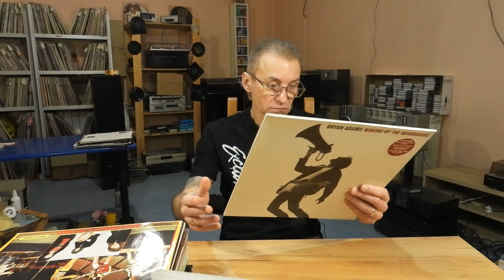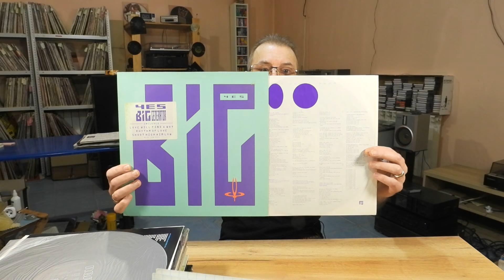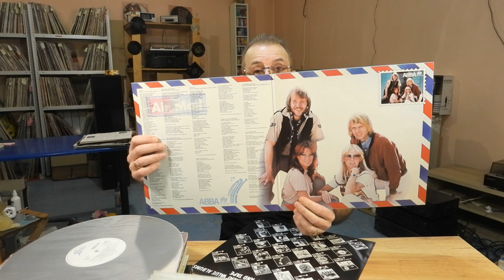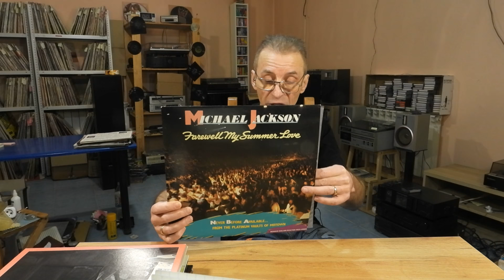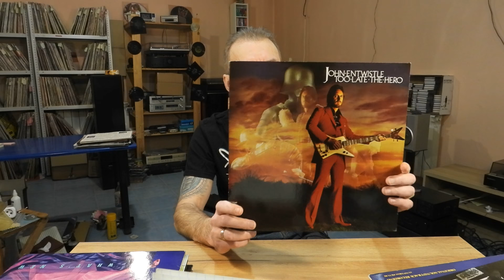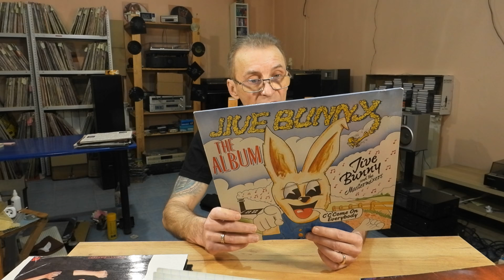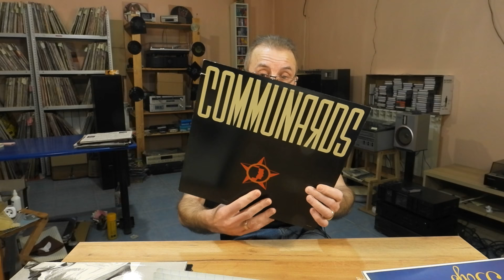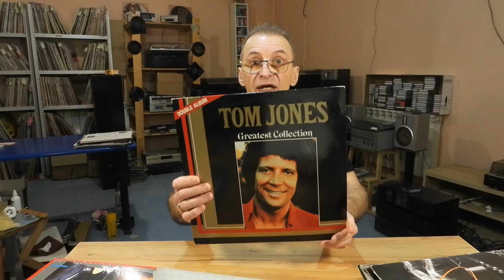Rolling Stones, ABBA, Michael Jackson, Madonna, Yes, Sweet, Supertramp, Eric Clapton, Cars и другие